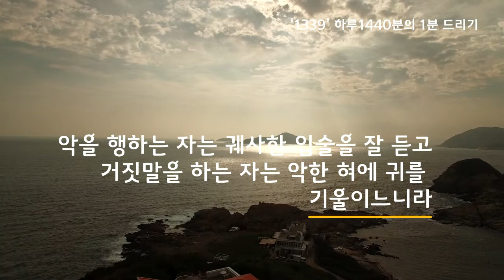1339❤잠언【17장 1절~5절】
【추천영상구간 】:: 03:12 :(최종화면✖동영상카드)::
💛1339는 하루 1440분의 시간중 1분이라도 온전히...
구독👆🏻꾹과 좋아요👍클릭으로 큰힘을! #1339

출저:성경전서 개역한글판(대한성서공회)
글꼴:배달의민족폰트(우아한형제들)/몬소리체.티움체(티몬)